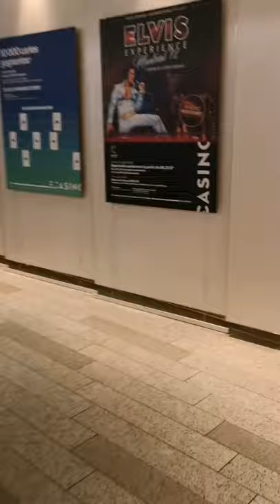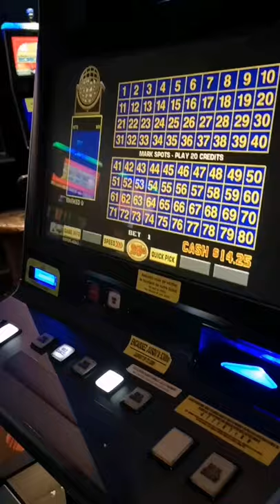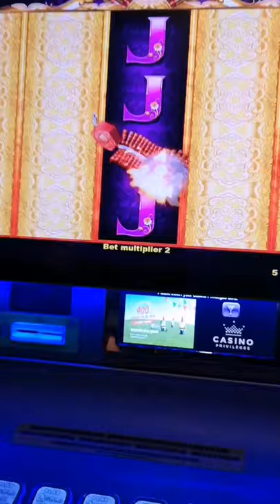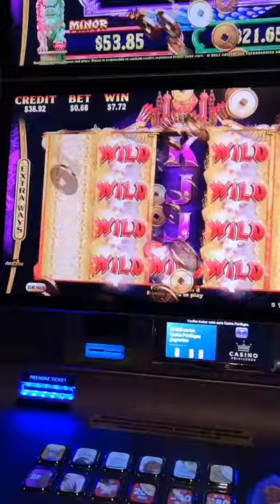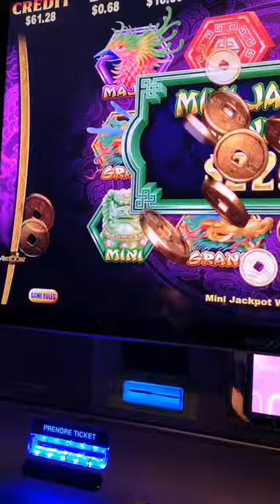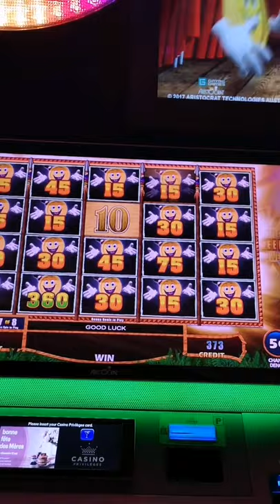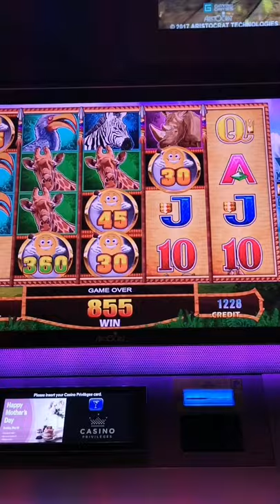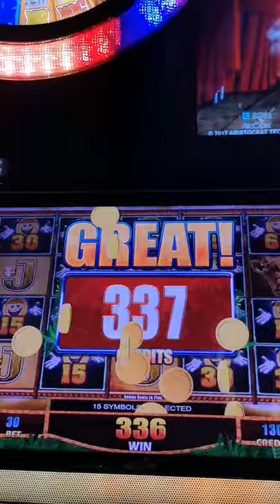Mi primera vez en el casino de Montréal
Gracias mi Dios por permitirme realizar unos de mis suenos hechos realidad. conocer el casino de Montréal..una esperiencia inolvidable...